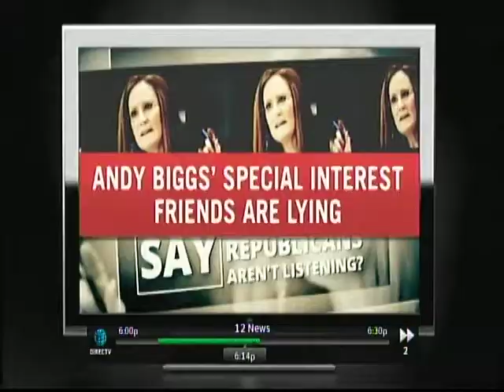dee dee gaton dog